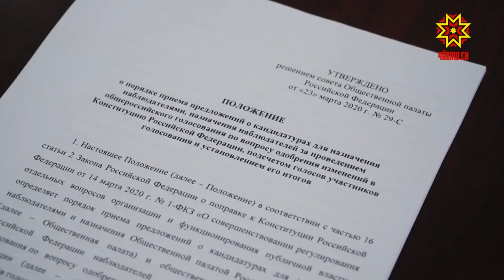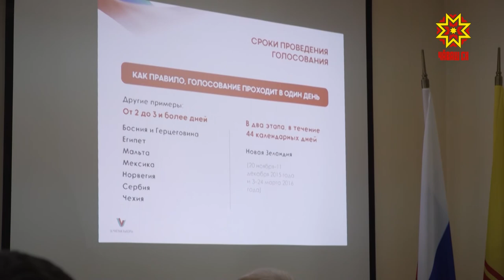Сăнавçăсене пухаççĕ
Çĕршывра Раççей Конституцине улшăнусем кĕртесси пирки нумай калаçаççĕ. Малтанласа палăртнă тăрăх, вăл ака уйăхĕн 22-мĕшĕнче иртмеллеччĕ.  Çĕршыва кĕрлеттерекен коронавируса пула сасăлава каярах йĕркелесси пирки çĕршыв ертӳçи Владимир Путин пĕлтерчĕ те ĕнтĕ. Раççей Конституцине улшăнусем кĕртесипе пыракан хатĕрленÿ ĕçĕсене Республикăри Общество палатинче сÿтсе яврĕç.